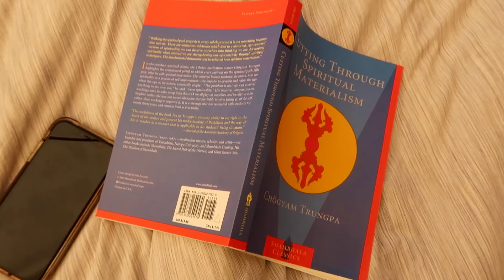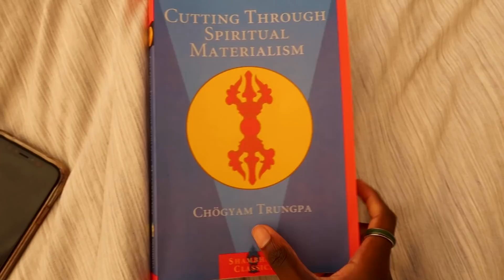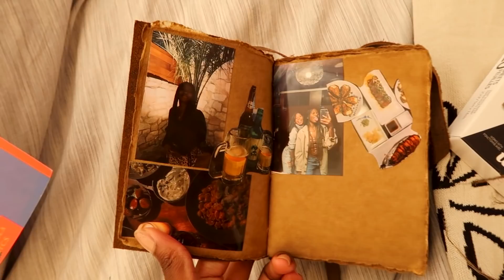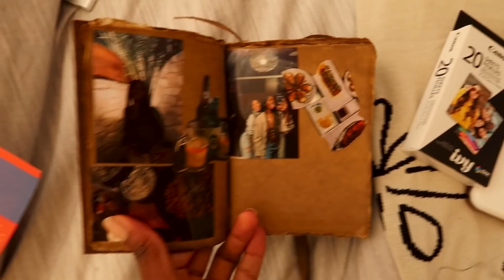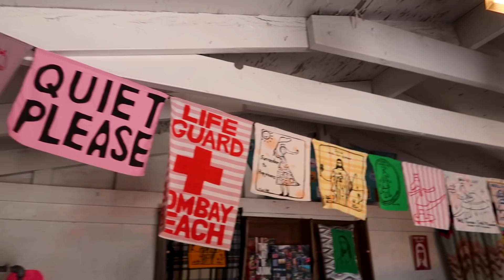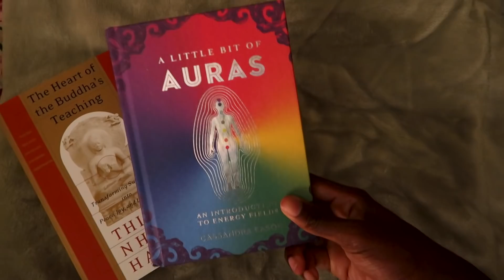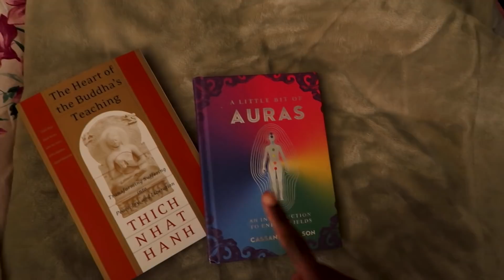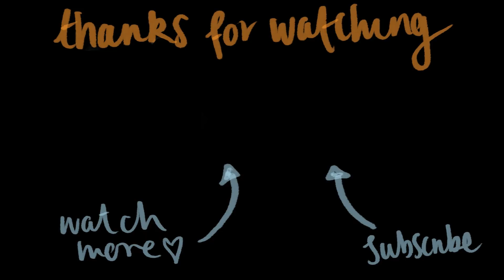SUMMER VLOG: back in Cali, breaking my veganism, post exam anxiety, Joshua Tree + vintage thrifting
feels so good to be free! Hope you guys enjoy the vlog!

The Heart of The Buddha's Teaching
Cutting Through Spiritual Materialism
A Little Bit of Auras